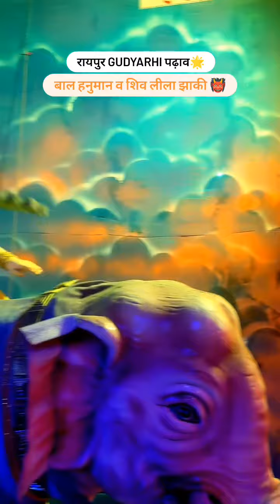रायपुर गुढियारी गणेश उत्सव🌟 | बाल हनुमान झाकी💯 | शिव लीला👹 🔥raipur